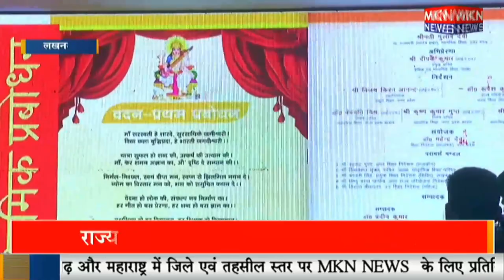16 फरवरी से होगी यूपी बोर्ड परीक्षा शुरू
16 फरवरी से होगी यूपी बोर्ड परीक्षा शुरू